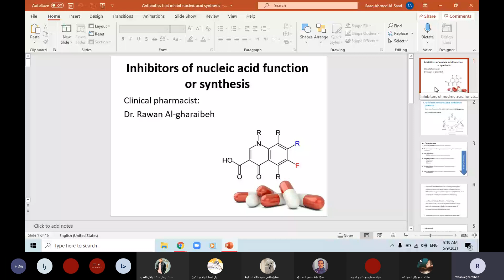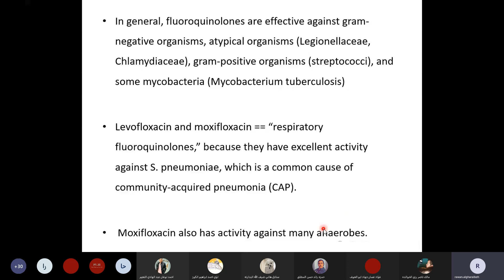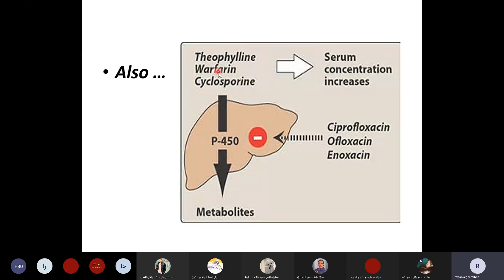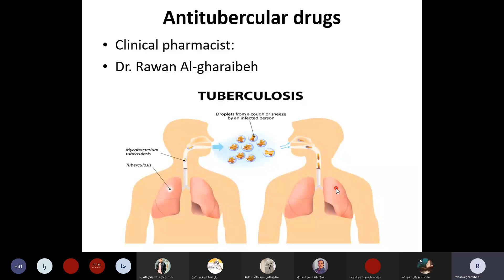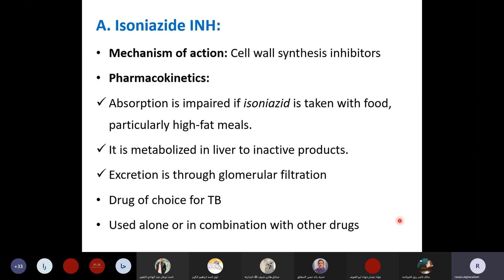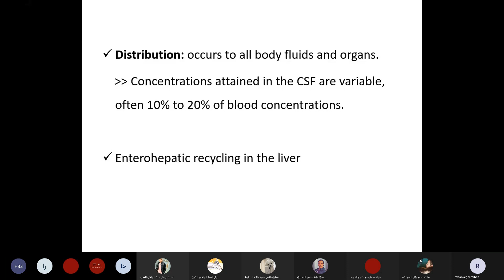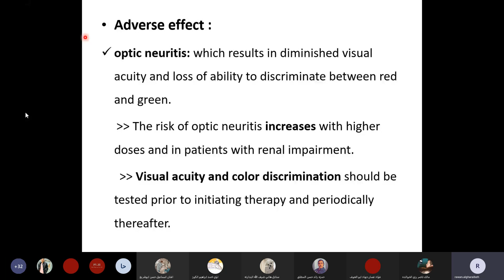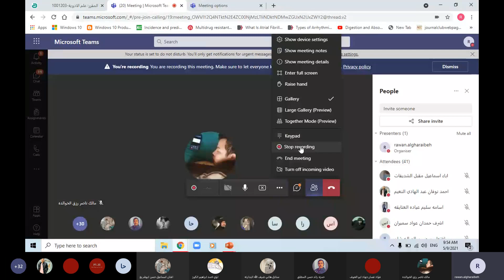Meeting Recording - Antibiotics inhibit nucleic acid synthesis and antitubercular drugs